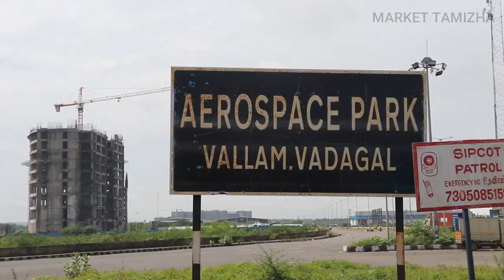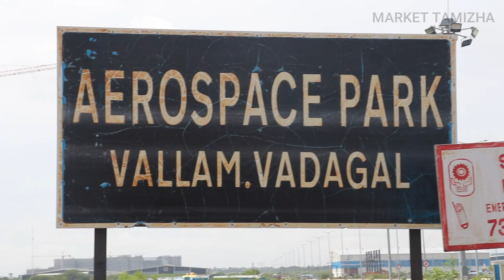வாடகை பணத்தில் இடத்துடன் தனி வீடு | Ditel park பக்கத்துல Low budget House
Low budget project individual house & plots
In well developing area

1. 56 ACRES GATED COMMUNITY TOWNSHIP.
2. "AERO CITY" A LANDMARK OF ORAGADAM.
3. ORAGADAM IS A DETROIT OF INDIA.
4. "AERO CITY" IN ORAGADAM.
FAST APPRECIATING VILLA PLOTS IN A WELL DEVELOPED GATED COMMUNITY TOWNSHIP.
5. "AERO CITY" IN ORAGADAM.
INVEST IN A LIFETIME OF HAPPINESS .
APPRECIATING VILLA PLOTS IN A BLOOMING LOCATION.
6. "AERO CITY" IN ORAGADAM IS VERY CLOSE TO CHENNAI'S 3rd TIDEL PARK IN ORAGADAM.
7. "AERO CITY" IN ORAGADAM.
INVEST NOW,
WATCH YOUR HARD EARN MONEY GROW!

PROJECT AMENITIES:
1. FULLY COMPOUND WALL FOR ENTIRE 56 ACRES.
2. FRONT GRAND ARCH ENTRANCE.
3. 24 HOURS SECURITY.
4. BLACK TOP ROADS.
5. ELECTRICITY CONNECTION.
6. OVER HEAD WATER TANK.
7. WATER PIPELINE CONNECTION.
8. 2 ACRE PARK.
9. FREE MAINTENANCE.
10. AVENUE PLANTATIONS.

PROJECT LOCILITY ADVANTAGES:
1. NEAR BY AEROSPACE PARK.
2. NEARBY CHENNAI'S 3 Rd IT TIDEL PARK IN 30 ACRES.
3. NEARBY FAMOUS TEMPLE VALLAKOTTAI MURUGAN TEMPLE.
4. MORE THAN 3 100 FEET ROAD CONNECTIVITY.
5. NEARBY MORE THAN 100 MULTI NATIONAL COMPANIES.
6. NEARBY CHENNAI'S PROPOSED GREEN FIELD INTERNATIONAL AIRPORT.
7. CONNECTIVITY FROM 3 NATIONAL HIGHWAYS.

NEW TIDEL PARK - NEW AVADI CMDA & RERA APPROVED VILLA PLOTS at THIRUNINRAVUR.Price Starts at 15L*
PREMIUM VILLA PLOTS 🏡 8 LAKH Onwards !! ஒரகடம்
plots near oragadam, plots near oragadam, plots near vandalur, plots in new perungalathur, plots in perungalathur
ரூ.1 லட்சத்தில் புது வீடு | யாரும் குடுக்க முடியாத விலையில் வீடு | Low Budget House For Sale